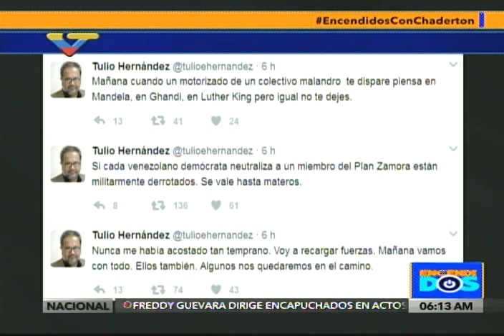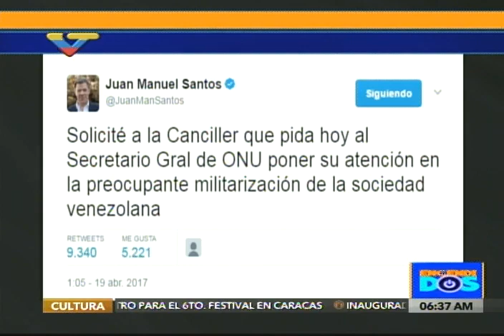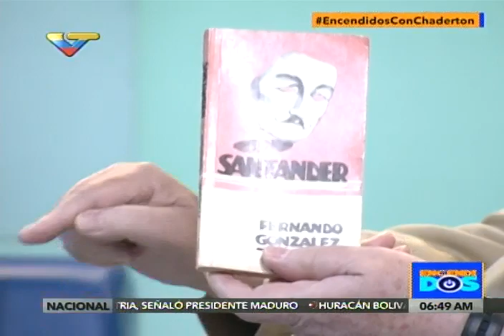Roy Chaderton en el programa Encendidos de VTV, 20 abril 2017